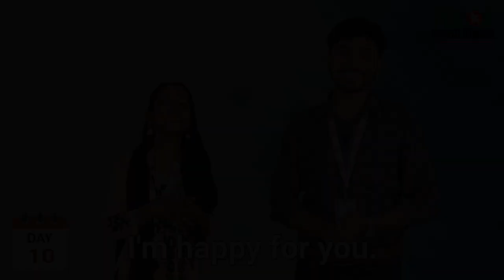TESOL Daily English 365 Days, Day-10, Produced by TESOL BANGLADESH